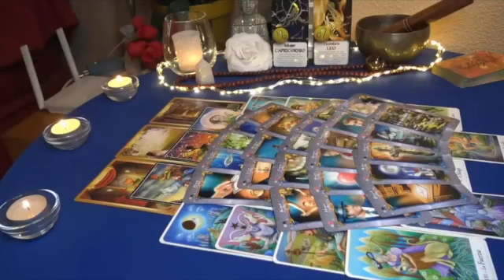PISCES💕SOMEONE RICH IS COMING WITH A MAJOR CONFESSION 🎁🤩✨ A LOT OF TALKING BETWEEN YOU TWO!” 💸💍